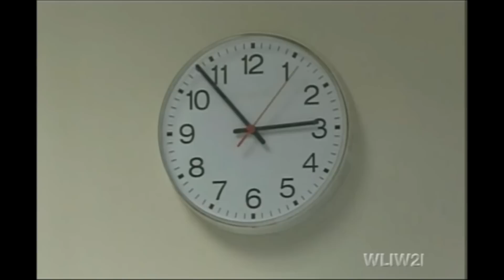EastEnders - Jamie's last scenes before dying (25th December 2002)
Originally aired on Christmas Day 2002.